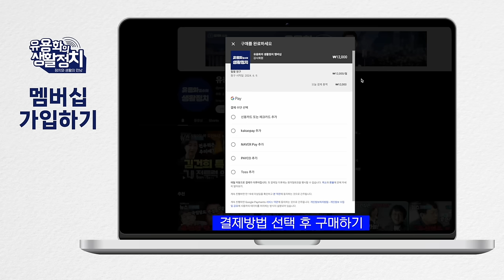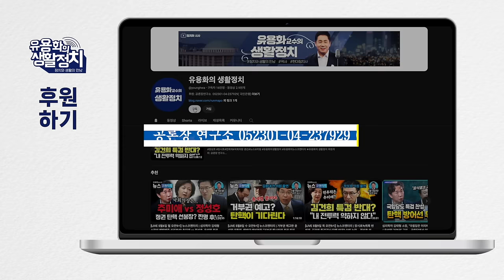중앙일보 협박성 칼럼 - 김영철 건드리면 엎어진다 / 김영철의 위증교사 밝히겠다. 최순실 검사탄핵 청문회 출석의사 밝혀 / 온라인 시민 대항쟁 전개 [돌아온 안변해]